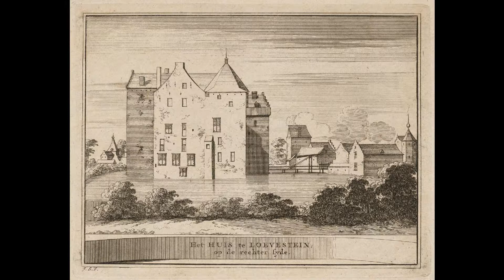Loevestein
- music by Oorlab for November Hometaping 2012. Loevestein is a famous castle in the Netherlands. Between 1618 and 1621 the wellknown legal philosopher Hugo de Groot (Grotius), was imprisoned on political religious charges. He famously escaped Loevestein in a bookchest and became ambassador for France and Sweden.  The castle currently serves as a museum which is under threat of being closed by budget cuts